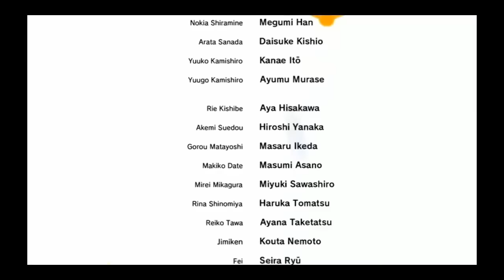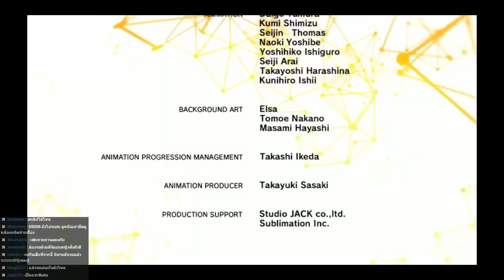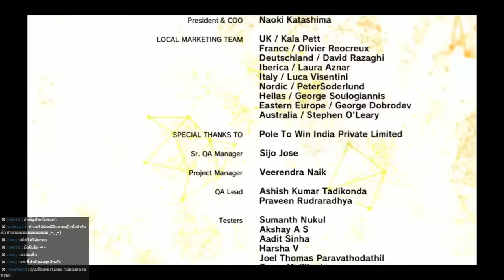[Ps4] Live - Digimon Story Cyber Sleuth #80 [END]